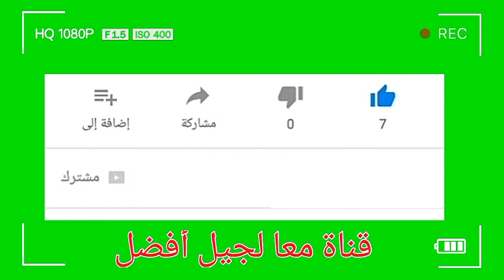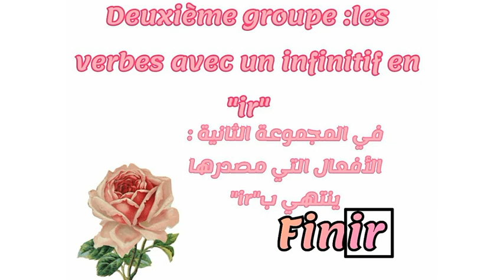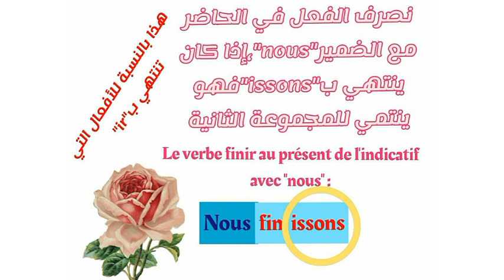Les trois groupes des verbes en français//مجموعات الأفعال في اللغة الفرنسية،📕